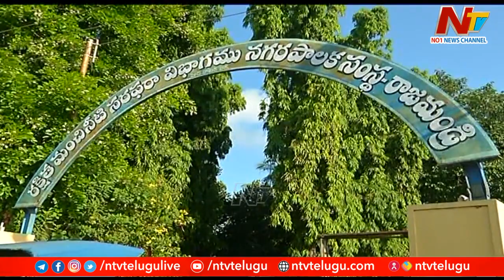కలుషితమవుతున్న గోదావరి జలాలు | Ntv